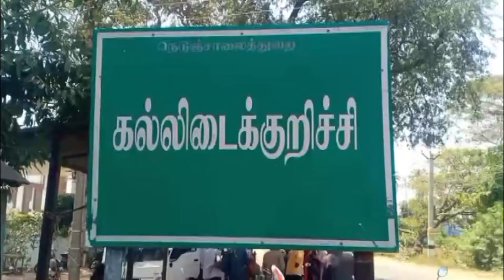கல்லிடைக்குறிச்சி பேரூராட்சியில் தலைவர் மற்றும் துனைத்தலைவர் தம்பதிகள் மும்மத வழிபாடுடன் பதவியேற்பு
தமிழகத்தில் நடைபெற்று முடிந்த நகர்ப்புற தேர்தலில் வெற்றி பெற்ற உறுப்பினர்கள் மற்றும் தலைவர்கள் பதவியேற்பு நடைபெற்று வருகிறது. அந்த வகையில்  திருநெல்வேலி மாவட்டம் கல்லிடைக்குறிச்சி பேரூராட்சியில் மொத்தம் 21 வார்டுகள் உள்ளன. இதில் அதிமுக 10 வார்டுகளையும் திமுக 11 வார்டுகளையும் கைப்பற்றி உள்ளது

இந்நிலையில் திமுக- வை சேர்ந்த தம்பதிகள் பார்வதி மற்றும் இசக்கி பாண்டியன் தம்பதிகள் தலைவர் மற்றும் துணைத்தலைவராக தேர்ந்ததெடுக்கப்பட்டனர். இதைதொடர்ந்து இன்று கல்லிடைக்குறிச்சி பேரூராட்சி அலுவலகத்தில் இந்து, கிறிஸ்துவ, இஸ்லாமிய முறைப்படி வழிபாடுகள் நடத்தப்பட்டு தம்பதிகள் பதவியேற்றனர். இச்செயல் அப்பகுதி மக்களிடையே பெரும் வரவேற்ப்பை பெற்றது.